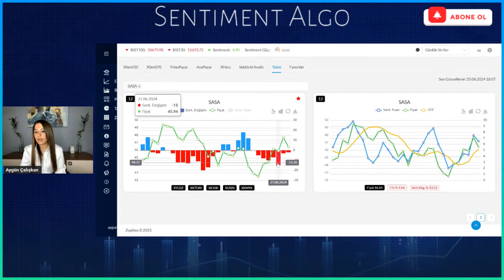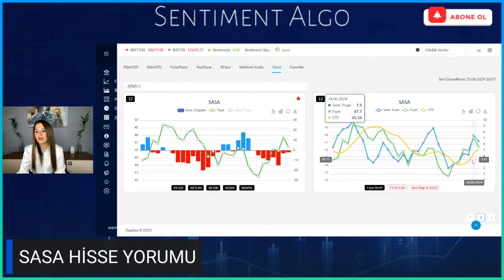SASA Hisse Analizi | Aygün Çalışkan I Sentiment Algo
SASA Hisse Analizi  ''25 Haziran 2024'' | Aygün Çalışkan I Sentiment Algo